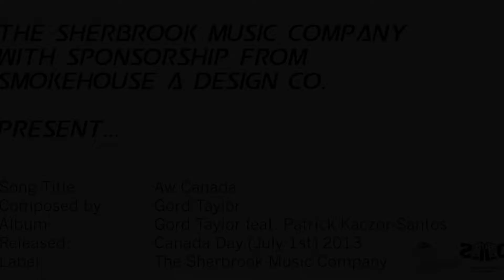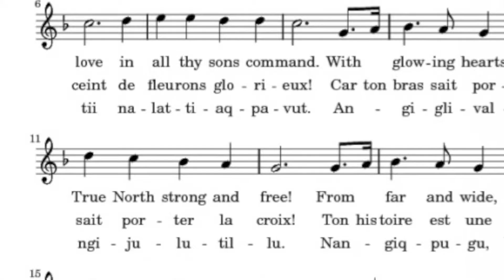AW CANADA 1080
'Aw Canada' is track 5 from the cd 'Gord Taylor Feat. Patrick Kaczor-Santos' (Officially released on Canada Day (July 1st) 2013.